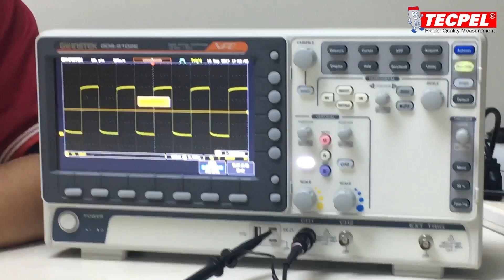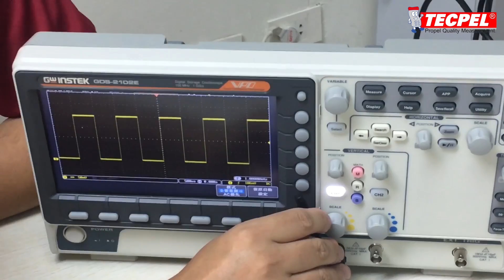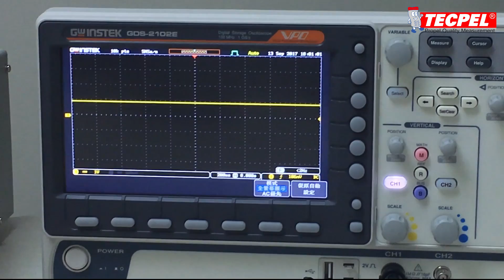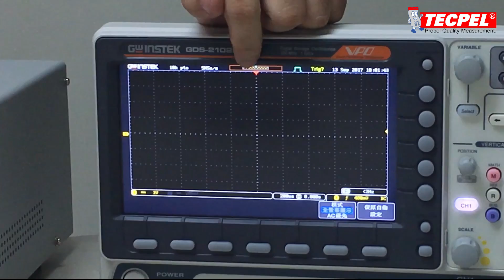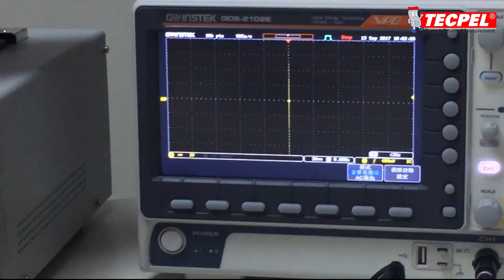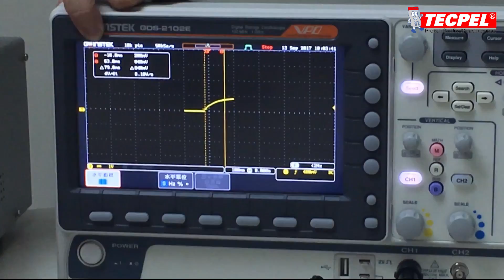GWINSTEK 固緯電子 100MHz 數位儲存示波器觸發Trigger 操作使用教學與介紹說明影片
GWINSTEK GDS-2102E 固緯數位儲存示波器, , 數位示波器, 示波器應用與教學,  示波器功能介紹,  示波器trigger觸發實驗。

泰菱電子儀器 20  年品牌，專業用心，值得信賴!
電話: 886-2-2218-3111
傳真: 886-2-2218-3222